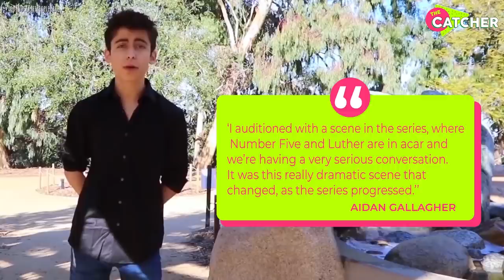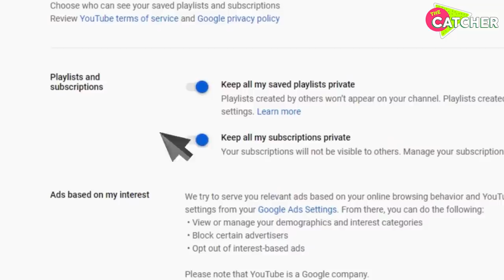The Umbrella Academy Epic Audition Stories Revealed | The Catcher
The Umbrella Academy is full of off-set surprises you couldn’t imagine! Watch our video about Umbrella Academy Auditions and join our Umbrella Academy inspired GIVEAWAY! Klaus could've been played by a different actor? Which cast member got the role without even auditioning for it? And which two lead actors' on-set chemistry spilled over into real life?
Today we're talking about all the juicy secrets on how The Umbrella Academy cast got their roles! If Aidan  Gallagher seems unrealistically mature and suitable for the role, that’s because he is! Learn more about your favourite Umbrella Academy cast in our video! We’ve gathered the funniest and epic Umbrella Academy behind the scenes stories about the audition process! Could you believe that some cast members had no idea they were auditioning for the series? For example, Robert Sheehan revealed that he only did a tape in London, just fooling around, and from then on it was more of a conversation with the showrunners on where they wanted to take him in the next couple of months.

💎If you were a casting director, who would you pick for the roles in The Umbrella Academy?
Time to name your iconic celebrity cast of The Umbrella Academy!💎
The most impressive and creative suggestions for the roles will be chosen by us and two more winners will be generated randomly!
Only 18+ are eligible to take part.
We will announce the results under this video, in our community post and will tag you in response to your comment!